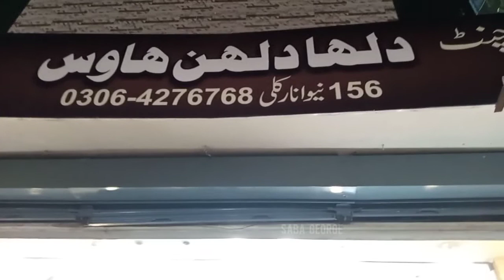Dhulhe Ka Dress | Anarkali bazar | Food Street | Shopping Vlog | New Anarkali